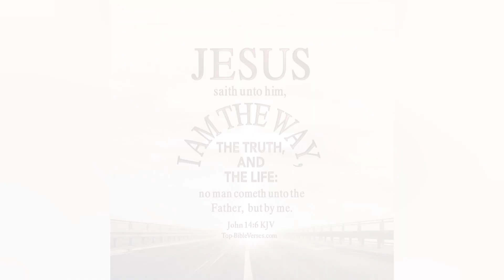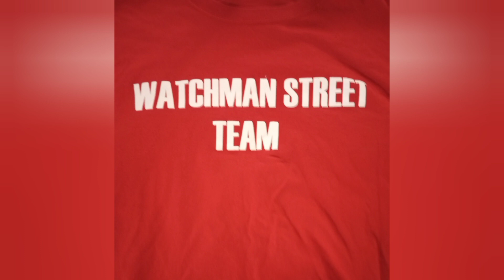WATCHMAN STREET TEAM: Ashville and Waynesville North Carolina.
What you see in this video is not to show off our works.  We don't do this to be seen by man.  When we make these videos its to raise awareness for our Outreach Program.

America has over 500,000 homeless people.
1 in 12 don't know where the next meal will come from.

Our Hope Bags Contain: Flashlight, Batteries, Food, Water, Hygiene Kits, Bibles, Hats, Gloves, Socks, The Gospel, Toliet Paper, Pens, Paper and More.

You can send items for our Hope Bags to:
Adam M

If you wanna donate to this ministry below are ways you can help us on the mission.  All donations will go to the Homeless Outreach Program or our Bible Outreach. Any amount is helpful on the mission.